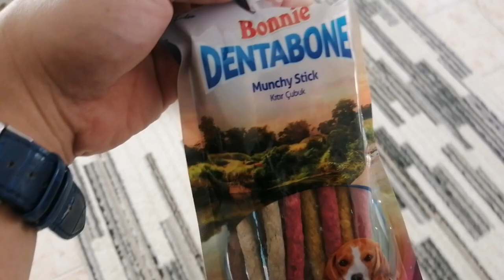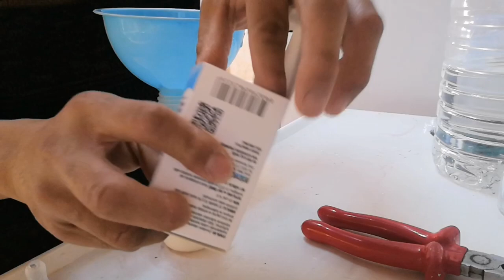First day of January 2024,A happy morning with my fur babies